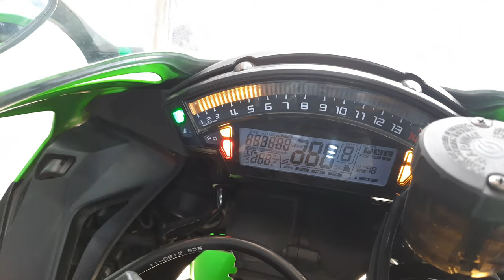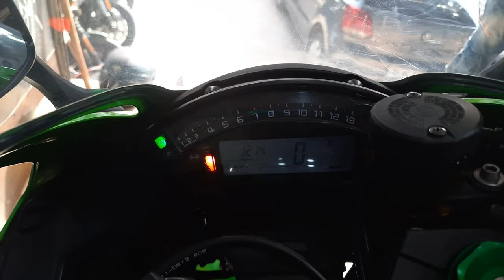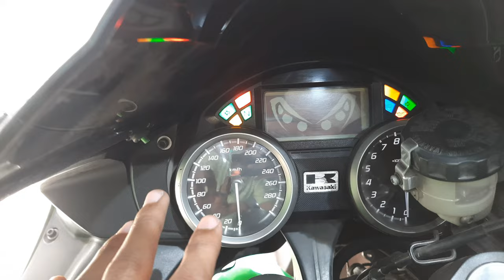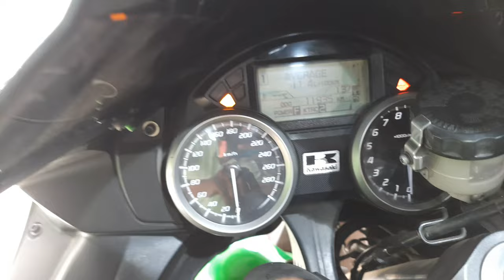3 Kawasaki Beast Up For Sale | Zx10r | Ninja 1000 | Zx14r | DevilKings karolbagh | Mysteryboy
So guys the new video is out about the kawasaki Ninja ZX-10R, Ninja 1000, kawasaki Zx14r

In this video I have shown you 3 top selling bikes of kawasaki

Mysteryboy

Shop Details
Nearest Metro station - Jhandewalan

Shop name - Devil King
Address - Shop No 1019, Arya samaj Street, Karolbagh, New Delhi 110005, opp Southern Hotel karolbagh

Phone no.

Do let me about your suggestion and review in the comments

And if there is anything you want me to know or cover then do let me know

Till then stay tunned this is Mysteryboy vlogs signing off

Bye